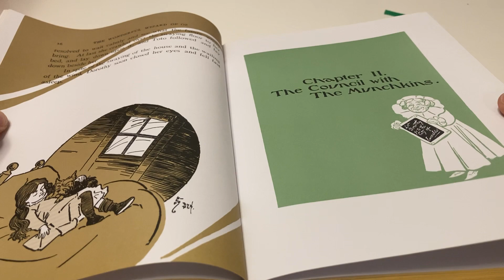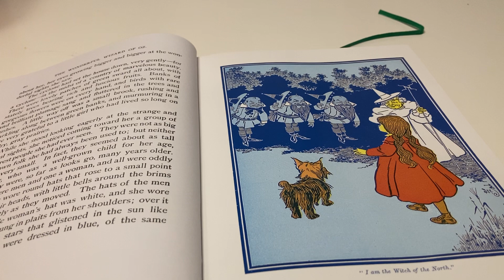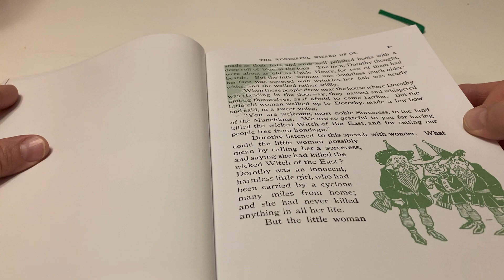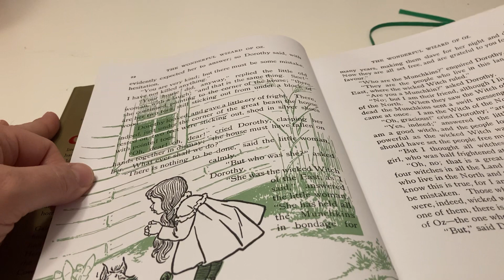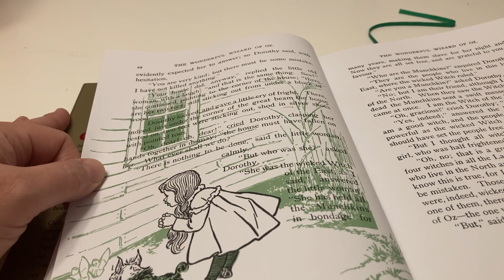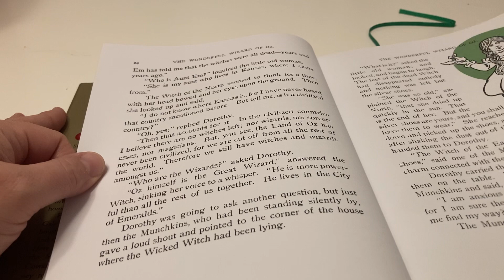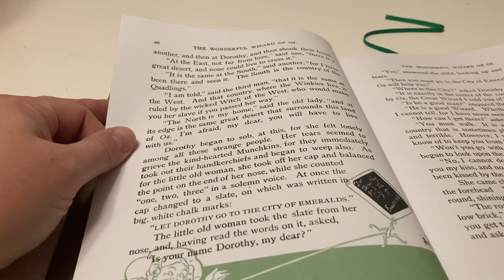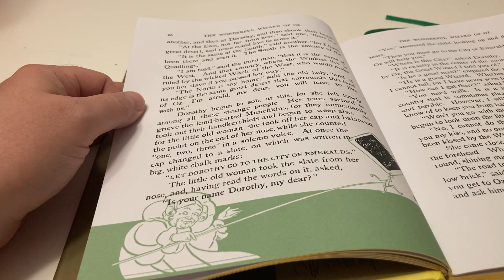Reading The wonderful Wizard of Oz by L Frank Baum :Chapter 2 The Council with the munchkins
Chapters 1-4 are available to read too